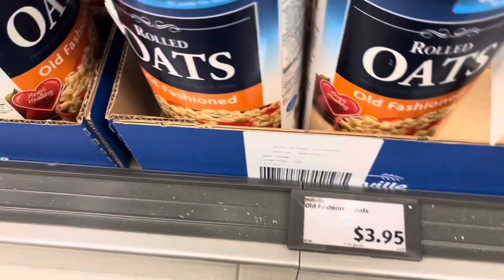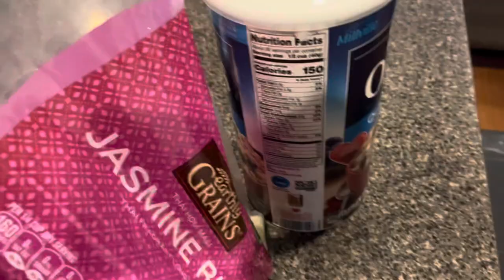Auburn Basketball Game (close game) | Aldi Trip